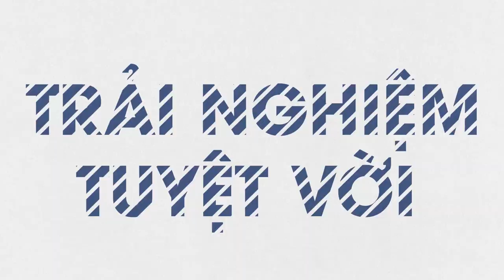Cùng tìm hiểu công nghệ âm thanh DOLBY là gì ?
Đã từ lâu các hãng âm thanh luôn muốn tạo lên những giai điệu tốt nhất,những trải nghiệm cao cấp nhất cho người dùng,tuy nhiên những công nghệ strereo lại khiến chúng ta có cảm giác trải nghiệm âm thanh chân thực nhất

Cam kết giá rẻ nhất, dịch vụ bảo hành và hỗ trợ sau bán hàng 24/7. Bảo hành tận nhà, giao hàng tận tay.